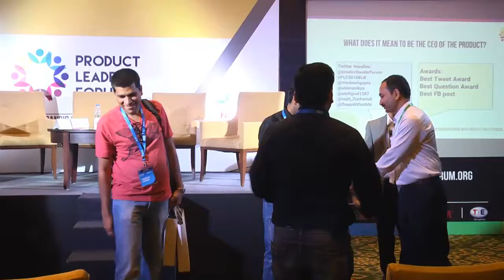PLF 2016 - What does it mean to be the CEO of the Product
Mukesh Gupta, Deepak Vincchi, Sujit Zacharaiah, Amit and Ahimanikya Satapathy have a conversation on the role of CEO in a company. What does it mean to be a CEO for a product? Industry members would say that he is the deciding image for every product. He makes decisions, calls the shots and decides the fate of a product. However, the product managers are known to be the ones to build the product. So what is the role of the CEO? Is it all "do this and it gets done"? These industry leaders shed light on the duty, responsibility and ultimately what it takes to be a CEO.